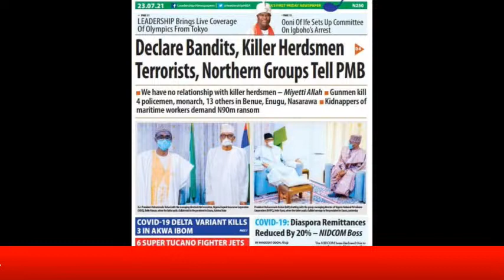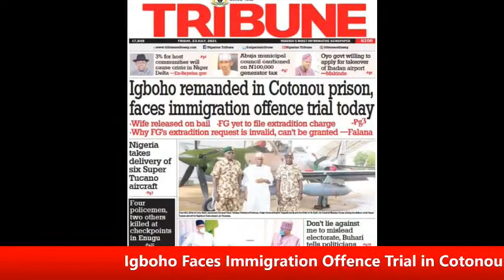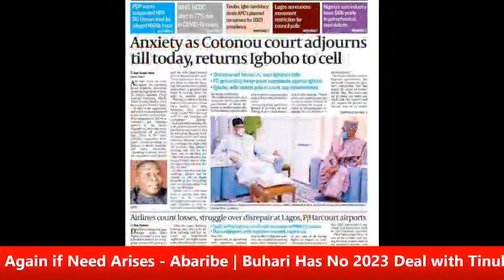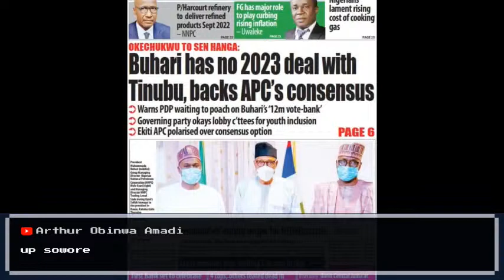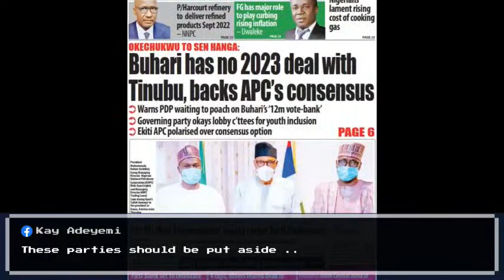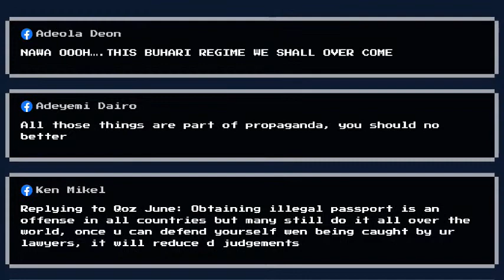Anxiety As Igboho Faces Immigration Offence Trial in Cotonou Today; I'll Stand for Nnamdi Kanu Ag...